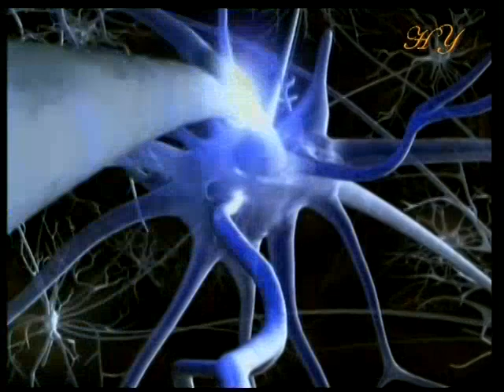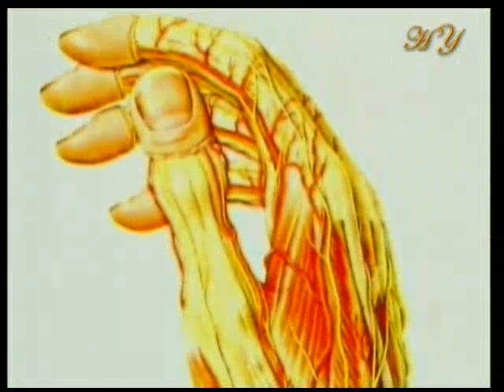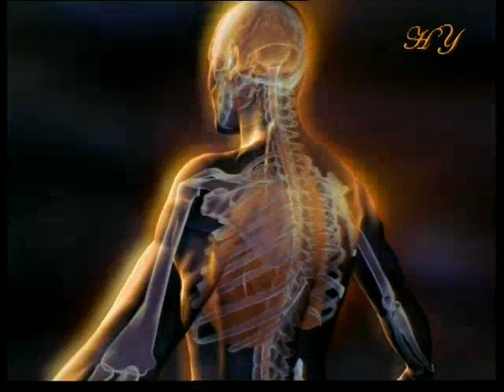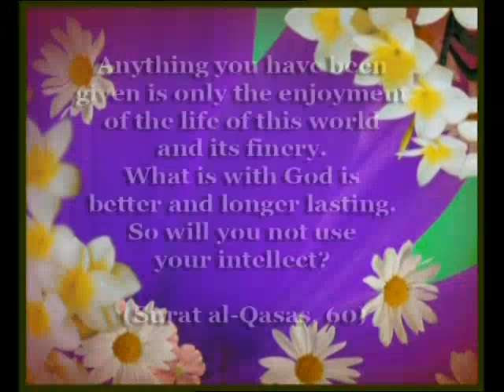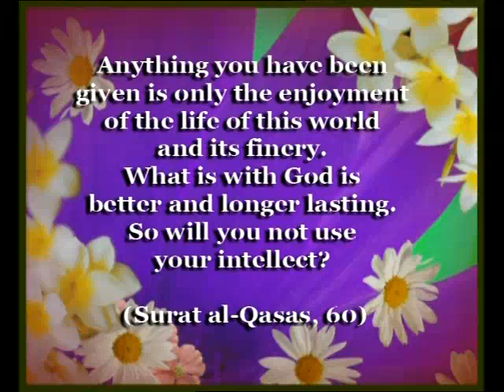Seeing the clear proofs of God'ss existence - the signs in our bodies